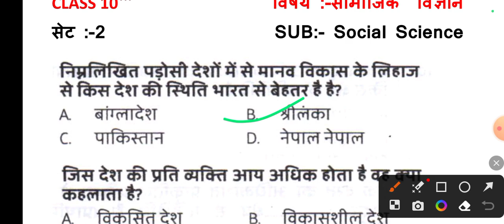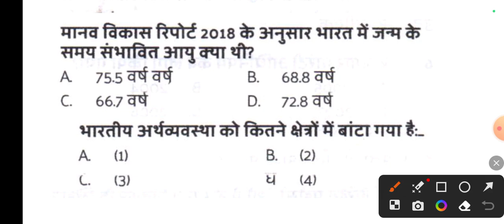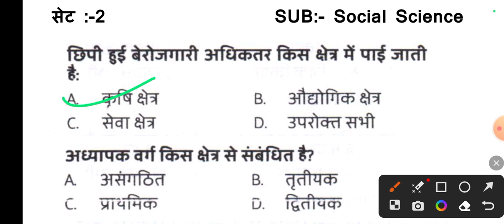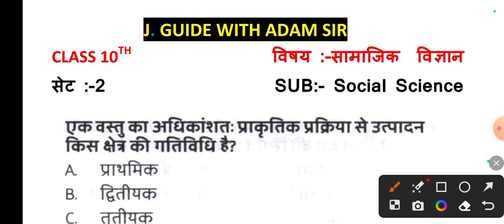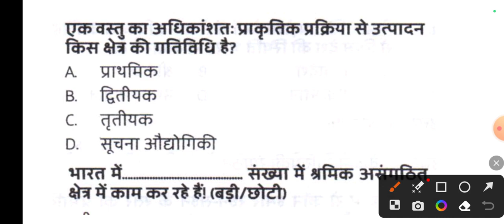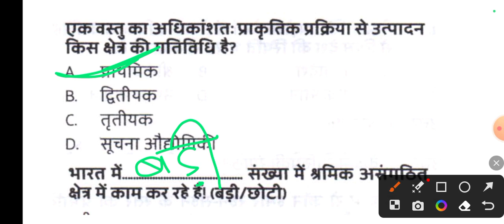Class 10th Social Science(सामाजिक विज्ञान) vvi question एग्जाम में यही आयेगा | परीक्षा से पहले रट लो